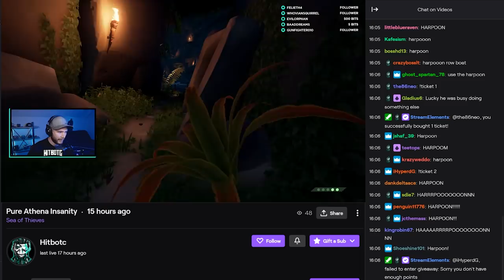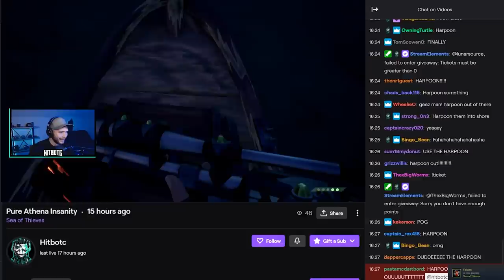Sea of Thieves: Grand Theft Rowboat [PURE INSANITY] Gameplay of Athena Heist and Chaos!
Absolutely pure insanity! This was a grand theft rowboat in the Sea of Thieves where I manage to steal an Athena and chaos follows!